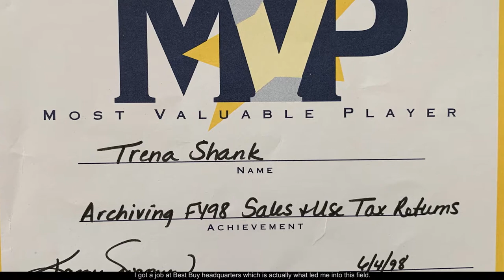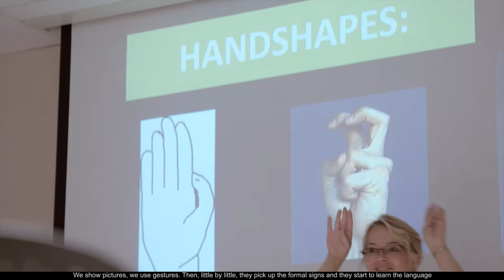Carmen Collection: Advancing Deaf Culture in the Classroom and Beyond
Trena Shank has been teaching American Sign Language at Ohio State for over fourteen years. She shares the story of how she found her passion for teaching and decided to change careers. Trena also talks about some of the strategies for teaching ASL to hearing students and how this work helps spread awareness of deaf culture more broadly.
Trena’s story is part of the Carmen Collection, a series that highlights hidden Buckeye experiences, challenges and accomplishments that have helped shape the university. The Carmen Collection is part of Ohio State's sesquicentennial celebration.